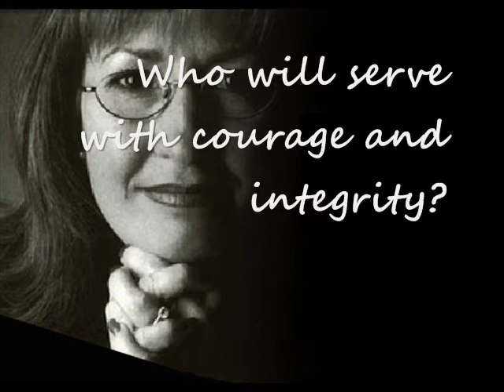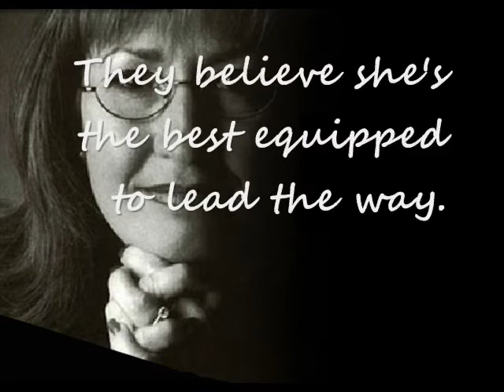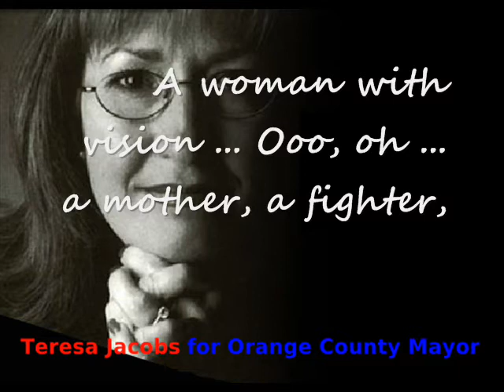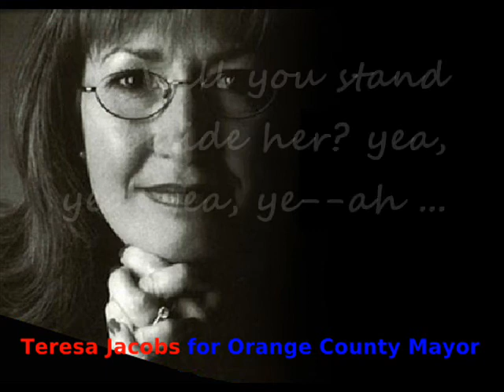Teresa Jacobs for Orange County Mayor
Our thanks to the Monkees and Neil Diamond for a great song! We've transformed the lyrics of this favorite oldie to campaign for Teresa Jacobs, for Mayor of Orange County, Florida. GO TERESA!